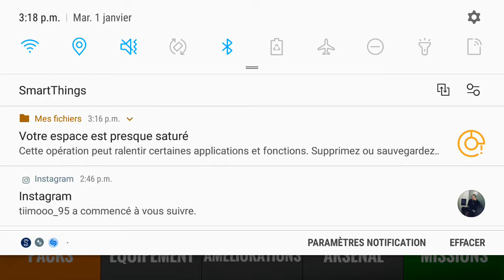Sniper 3d je débloque plusieurs villes plus j'achète beaucoup de fusils